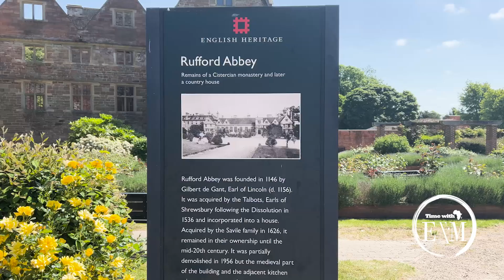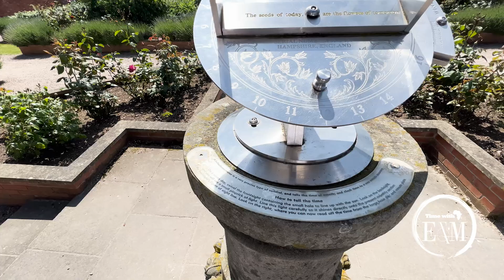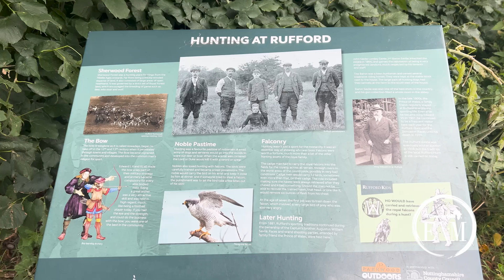Unforgettable Picnic at Rufford Abbey Country Park - Scenic Views & Fun Moments!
Hey Fam,
In this video, we share with you some of the adventures we take and fun activities we do. In this instance, it was an unforgettable Picnic at Rufford Abbey Country Park.

We are Eric & Marie and live in South Yorkshire, England. Married for 25 years with three beautiful daughters, we’re so passionate about Travelling, Marriage, Personal Development and just how couples can make the most of living together, whilst enjoying every aspect of their union.

If you’re a couple and would like to collaborate, message us, and we will get back to you.

Eric & Marie